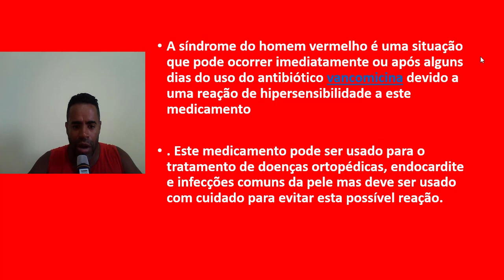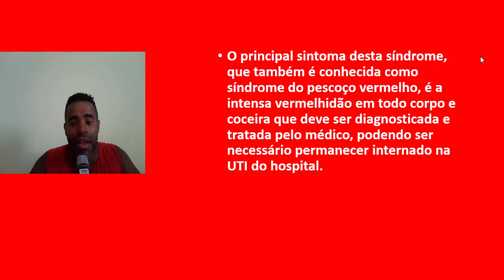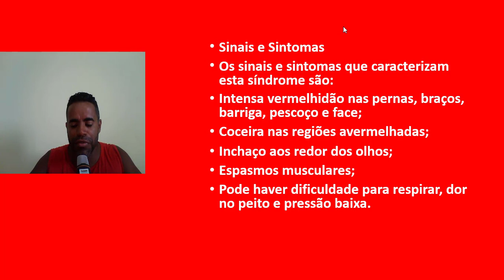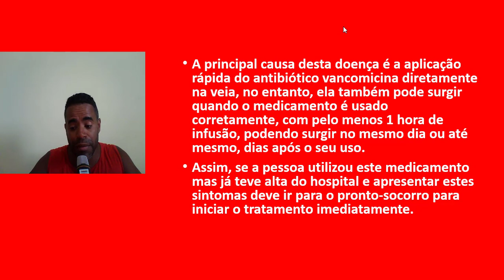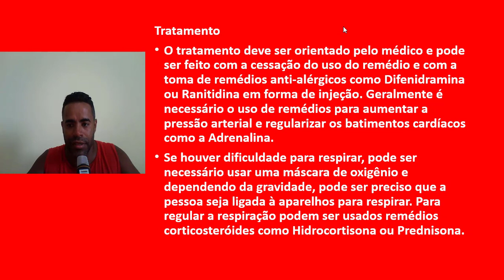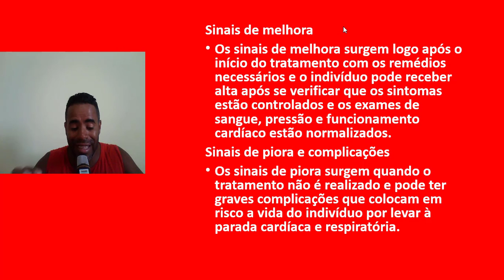Síndrome do homem Vermelho reação da vancomicina \ síndrome do pescoço vermelho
Síndrome do homem Vermelho reação da vancomicina ou síndrome do pescoço vermelho.